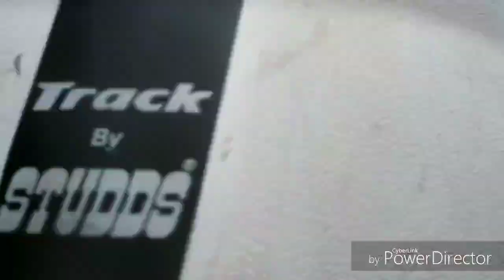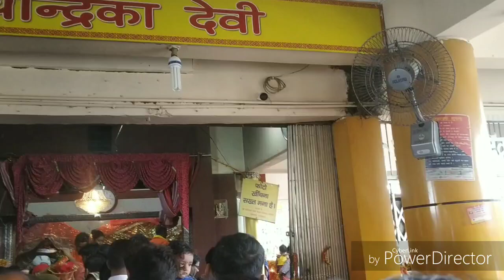vlog 5 HD by ABHISHEK CHATURVEDI 1990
It is situated on the bank of river Gomti at the north-west of National Highway No.24 (Lucknow-Sitapur Road) in Kathvara village, near Lucknow City. This temple is 300 years old and is well known for the deity Chandrika Devi - a form of Goddess Durga. Located in a natural environment encircled by river Gomti at north, west and south side, it is around 28 km away from the main city of Lucknow. It is about 45 km away from Lucknow Airport. This place and nearby areas have relevance and religious significance since the time of the Ramayana. It is also called Mahi Sagar Teerth. There is mention of this temple in the holy books of Skand and Karma Puran.[1][better source needed]

It is said that elder son of Shri Lakshmana - the founder of Lucknow, Rajkumar Chandraketu, was once passing with Ashwamegh Horse through Gomti. In the way, it became dark and hence he had to take rest in the then dense forest. He prayed Goddess for safety. Within a moment there was cool moon light and the Goddess appeared before him and assured him. It is said that a grand temple established here during that era was destroyed in 12th century by foreign invaders. It is also said that around 250 years back some nearby villagers, while roaming in the forests, located this beautiful place- which was hidden with dense forests. Next day, a villager could locate the statue of Devi and it was placed at the present place. Later on, a temple was constructed and since then people continued to visit this temple and offer 'Pooja' after knowing the appearance of Ma Chandrika Devi. This place is also known as Mahi Sagar Teerth.[2][better source needed]

It is also said that in Dwaper Yug God Shri Krishna advised Barbreek, son of Ghatotkach, about the Tirth for acquiring power. Barbreek worshiped Ma Chandrika Devi for continuous 3 years at this place.

On the eve of Amavasya and Navratras, a lot of religious activities in the temple and around the temple premises are held. People from different parts of the State, come here for Hawan (Yagya), Mundan (total hair-cut). In addition, during these days, Kirtans, satsang (religious meetings) are also held.
Near station :- bakshi Ka talab, mehbullapur,badshahnagar, Aishbagh, Charbagh,
Distance from Lucknow charbagh to maa chandrika temple :- 30 km
By ABHISHEK CHATURVEDI 1990